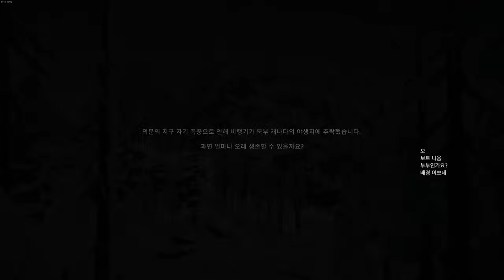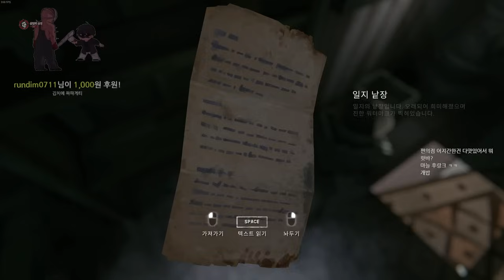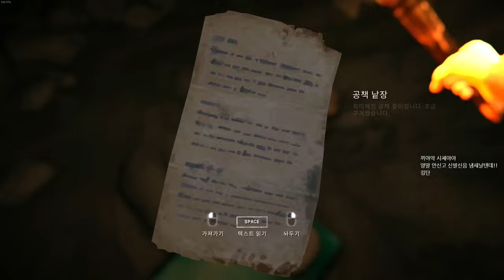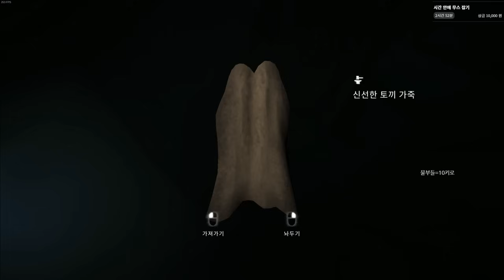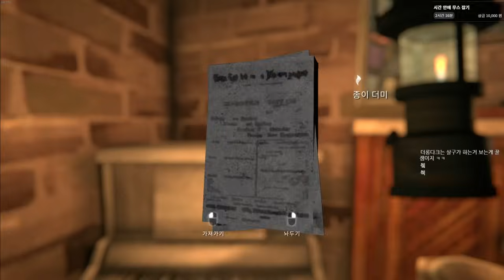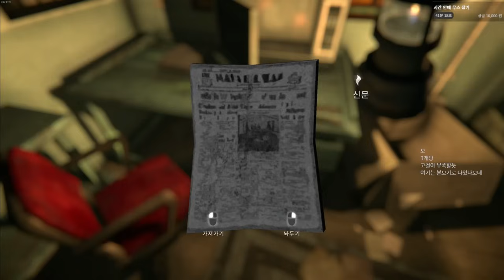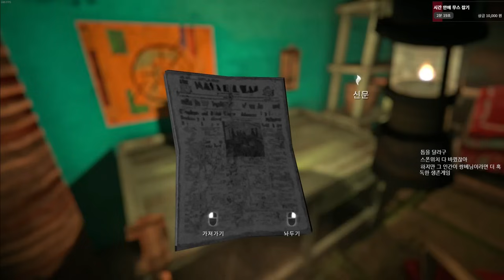무더운 여름 밤을 책임져줄 극한 생존 게임 - The Long Dark #1